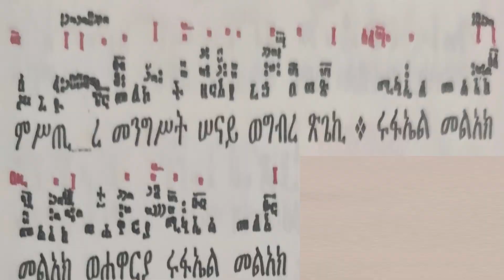አመ፲ወ፫ ለጥቅምት ወረብ ዘኃምስ ዓመት ወዘሣልሳይ ሰንበት